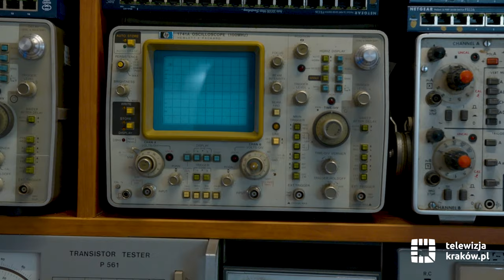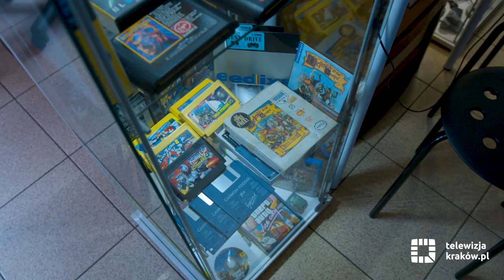Muzeum Elektroniki w Krakowie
Interesuje cię stara elektronika produkcji polskiej oraz komputery i konsole, z których korzystano dekady temu? Świetnie! Zapraszamy zatem do Muzeum Elektroniki w Krakowie, w którym nie tylko będziesz mógł obejrzeć przeróżne ciekawe eksponaty, ale również ich dotknąć, a nawet z nich skorzystać! Ponadto przedmioty te kryją w sobie nierzadko ciekawe historie, o których chętnie opowiedzą twórcy muzeum.